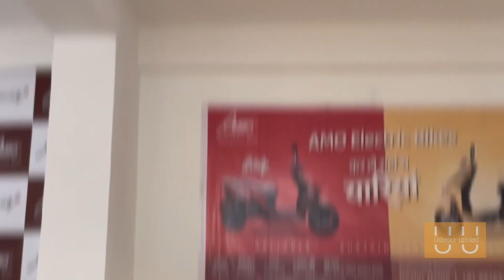सबसे कम बजट में Electric Scooter ||EV Scooty मात्र 25,000/- मे ले जाइए|| EV Scooty in Udaipur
Hi,
Udaipur_upload is here, this channel for best places| best Food | Best Hotel | Festival | City views | Market |

About
Leela Motors

Address- Near Hadi Rani Hotel, 144 Surv Ritu Villas, Inside Udaipole Police Choki, Gulab Bagh Road, Udaipur Rajasthan

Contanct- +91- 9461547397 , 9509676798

Keywords --
Branded scooty
Cheapest scooty
Electric scooty
Scooty for girl
Scooty for delivery boy
Scooty for student
Scooty for school boy
Best gifts
Best branded collection
Udaipur best market
India best market
ev scooty in udaipur
best mileage ev scooty
300+ milega mileage ev
bikes
best electric vehicles
cheapest ev vehicle
sasta ev scooty
best ev bullet bike
ev bikes
best cheapest ev bikes
Best services in udaipur
Top street food
Udaipur vlogger
World best view
best hotel search
udaipur best tourist places
traveling best places
best vlogger
best vlogger udaipur
cheapest places in udaipur
budget friendly in Udaipur